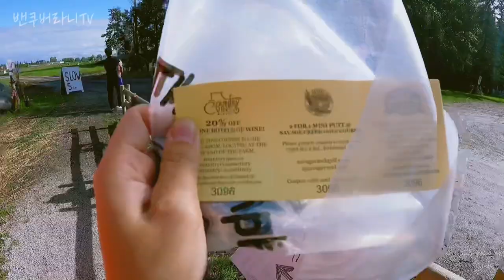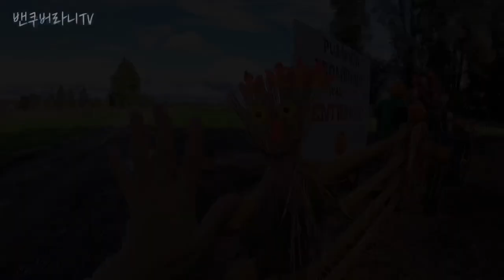[🇨🇦밴쿠버브이로그]Vlog#4 할로윈의 상징 잭오랜턴 (JACK O LANTERN)만들어봤어요! 밴쿠버일상, 밴쿠버육아, 호박등만들기,Vancouver Vlog, Canada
곧 10월 꽃 할로윈이 다가오고 있어요!
그래서 할로윈 분위기도 낼겸 잭오랜턴 만들어 봤습니다!
재미있게 보시고 도전해보세요!
햅삐 할로윈!😊
(보실때 1080p로 변경 후 시청해주세요~)